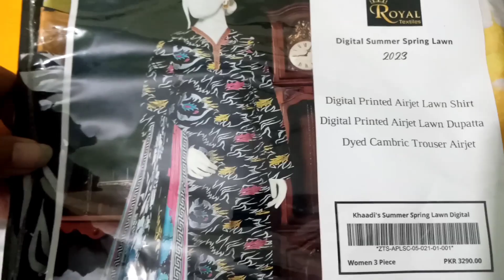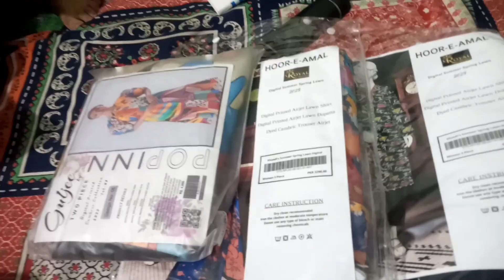Happy birthday Azan 🎂| happy Faimly Vlogs